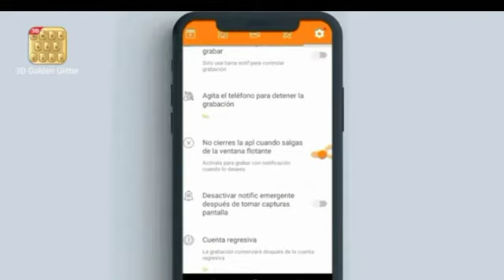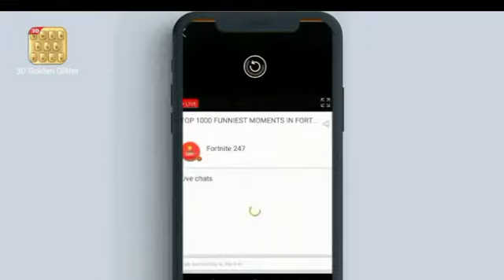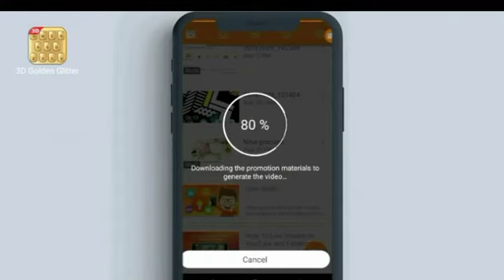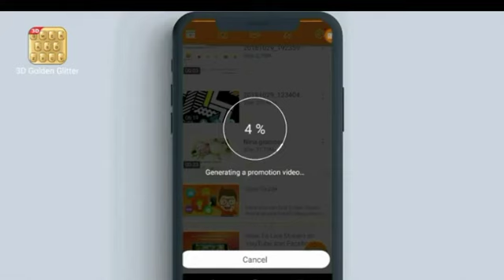DURecorder monetiza tus videos de YouTube y gana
Este es mi video grabado con DU Recorder. Es fácil grabar tu pantalla y transmitir en vivo.